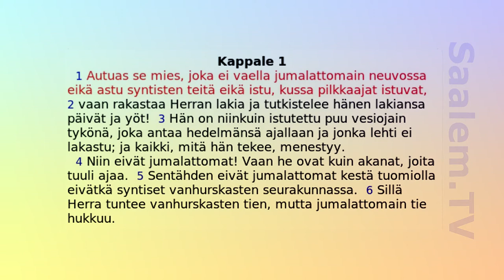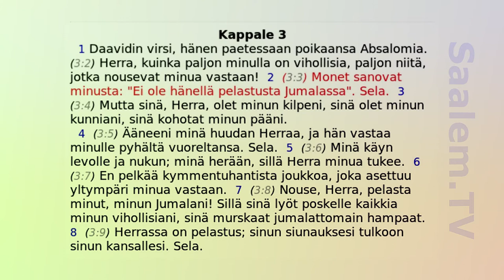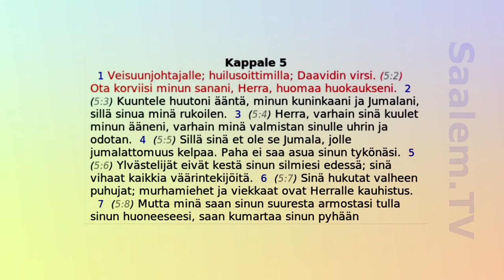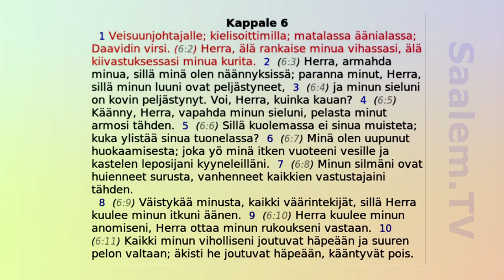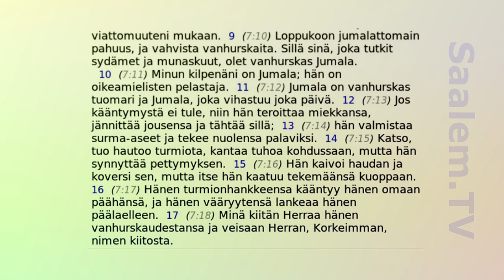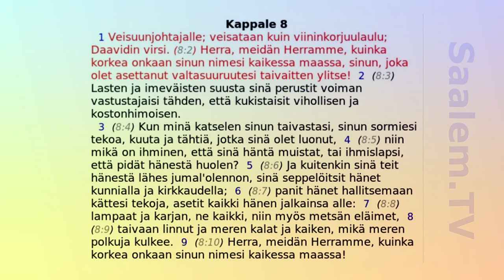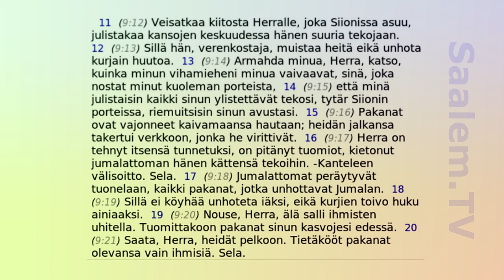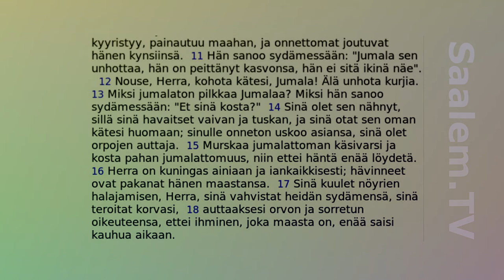Ääniraamattu, Psalmit 1-10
Psalmien kirjaa, vuoden 1933 käännös. Lukijana HM Ojala.